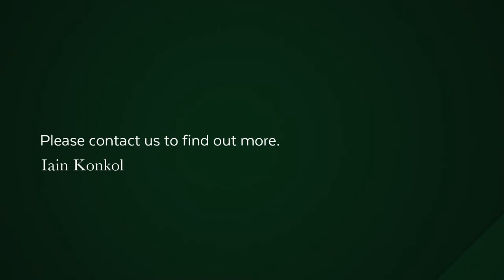3 Bedroom apartment for sale in Green Point | Pam Golding Properties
Exclusive Mandate – Stadium and Harbour Views come with this charming and quaint unit located at a popular block in Green Point. Old art-deco styled charm with traditional wooden floors and doors. Great flow and outlook making this spacious (107 square meters) unit a cut above the rest! Bonus: Unit comes with an exclusive use garage. Tenanted @ R 16 500 pm until 30 April 2021 making this the ideal investment property. Viewing by appointment only.